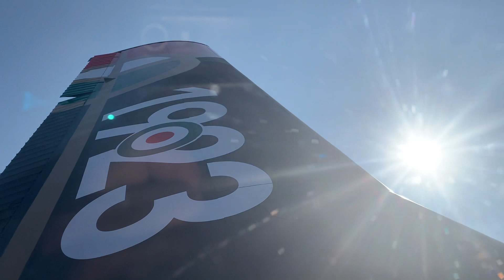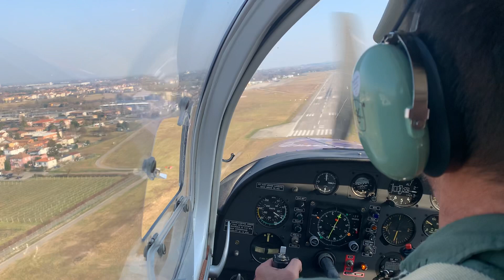Formazione, apertura e atterraggio su SIAI U208 AeronauticaMilitare